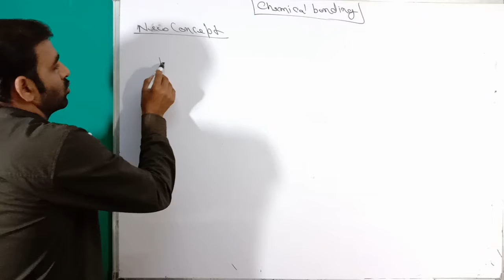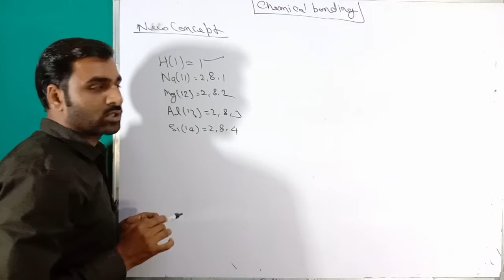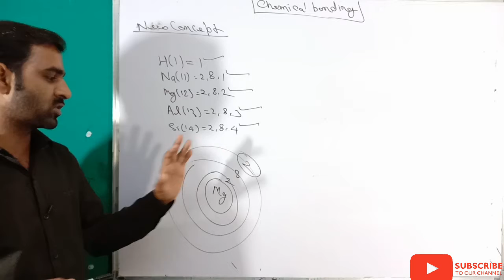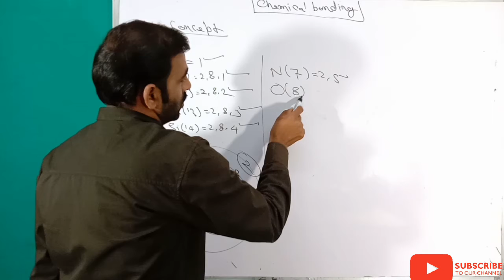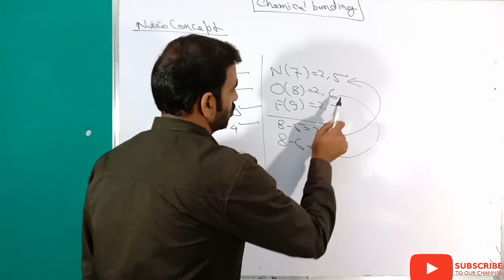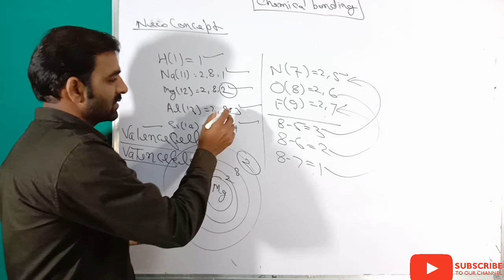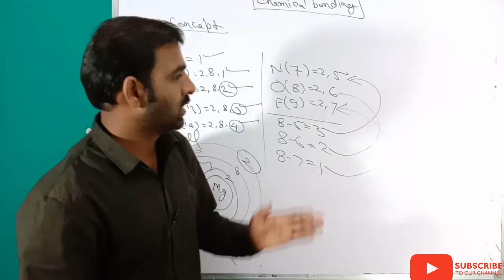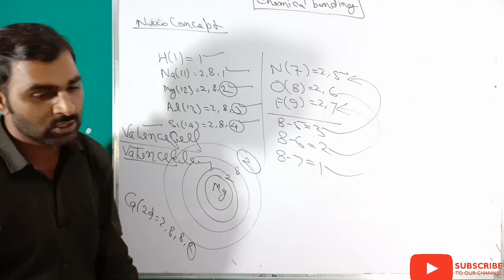Up polytechnic entrance exarm2020||संयोजकता